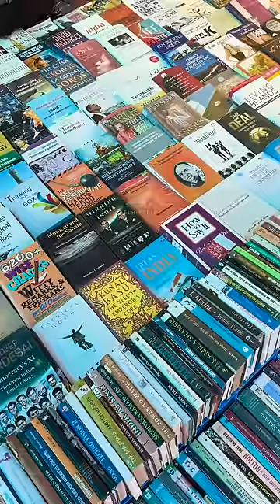Grab Great bargains on your favourite books | Delhi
Grab Great bargains on your favourite books every Sunday, 8am-5pm at the Daryaganj Book Market
Nearest Metro Station: Delhi Gate